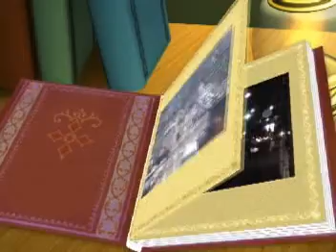名鉄美濃町線最終日20050331a